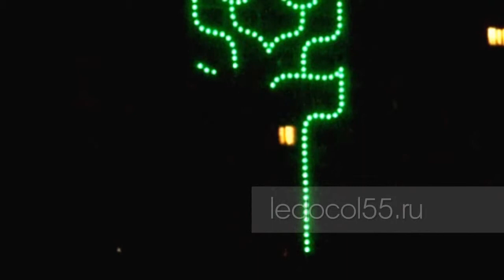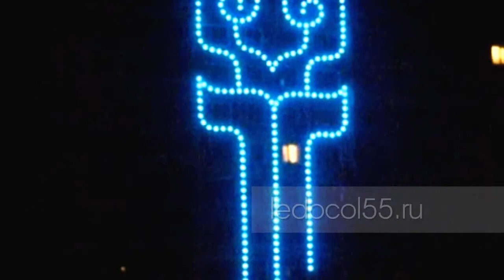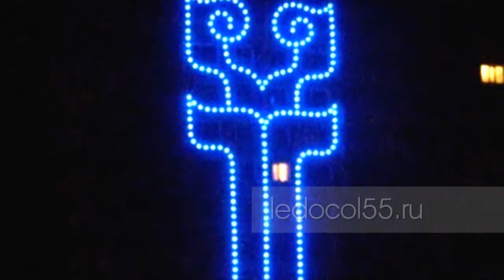праздничное украшение на жилых зданиях «Узоры»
Праздничные медиа украшения для жилых зданий выполнены из полноцветных светодиодных пикселей высокой прочности, дополнительно сооружена металлическая конструкция.